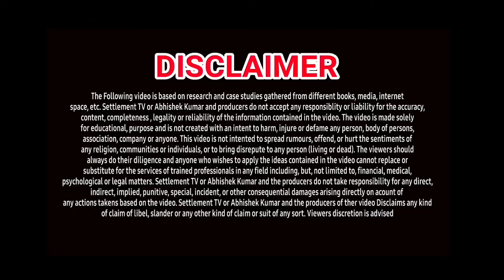TOP 5 FAST LOAN APPS 2024 | LOW CIBIL SCORE LOAN APPS | FAST APPROVAL LOAN APPS WITHOUT INCOME PROOF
1. TOP 5 LOAN APPS FOR LOW CIBIL
2. NEW LOAN APPS MAY 2024 FAST APPROVAL
3. INSTANT LOAN APPS FOR LOW CREDIT SCORE
5. BEST LOAN APPS FOR LOW CIBIL
6. TOP LOW CIBIL LOAN APPS IN INDIA
7. TOP LOAN APPS IN INDIA
8. INSTANT LOAN APPS IN INDIA
9. BEST LOAN APPS FOR BNPL
10. खराब सिबिल पर लोन देने वाले एप्स
11. FAST APPROVAL LOW CIBIL PAN CARD LOAN
12. LOW CIBIL EMI LOAN
13. LOW CIBIL INSTANT LOAN APPROVAL
14. LOW CREDIT SCORE LOAN APPROVAL IN MINUTES
15. LOW CIBIL SCORE LOAN WITHOUT SALARY SLIP
16. LOW CREDIT SCORE LOAN WITHOUT PAPERWORK
17. बुरे घटिया 600 सिबिल पर लोन
18. NEW LAUNCHED LOAN APPS FOR LOW CIBIL
19. EASY PERSONAL LOAN APPS FOR LOW CIBIL
20. LOW CIBIL LOAN APPS IN INDIA
21. TODAY'S NEW LOW CREDIT SCORE LOAN APPS
23. LOAN APPS NEW AND EASY FOR LOW CIBIL
24. LOW CIBIL INSTANT LOAN WITHOUT SALARY SLIPS
25. LOW CIBIL LOAN APPLICATIONS FOR ANDROID
26. Moneyview loan app